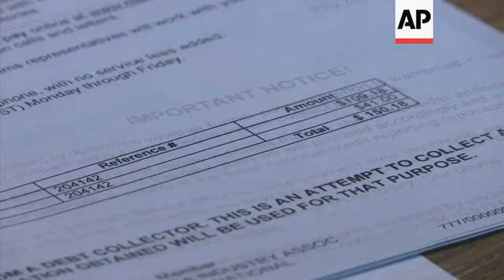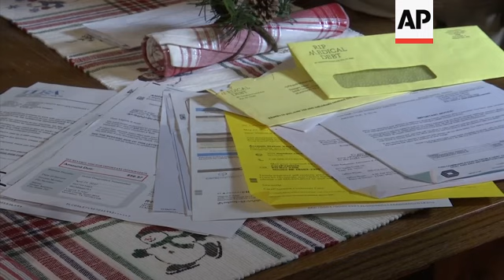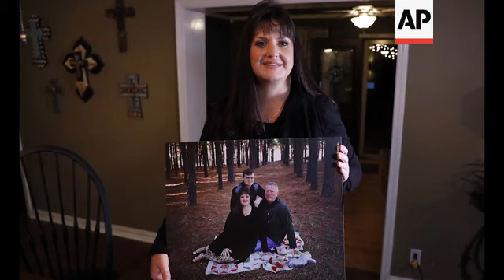Charity buys and erases past-due medical debt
(25 Dec 2018) VOICE-OVER SCRIPT:
REAGEN ADAIR AND HER FAMILY CAN BREATHE A LITTLE EASIER THIS HOLIDAY SEASON.
THE TEXAS TEACHER STARTED 2018 WITH OVER $3,000 IN MEDICAL DEBT AFTER YEARS OF MIGRAINES LANDED HER IN THE HOSPITAL SEVERAL TIMES.
UPSOUND, (English): "Then you have the doctor...then you have the labs, when you get blood work done."
EVERYTHING CHANGED LAST APRIL. AND IT'S ALL THANKS TO A GOLDEN TICKET OF SORTS_
AND GOOD SAMARITANS FROM THE CHARITY GROUP R-I-P MEDICAL DEBT.
SOUNDBITE (English) Reagen Adair, Had medical debt erased:
"It is the best gift in the world. When I opened this envelope on Easter Sunday, I thought, 'This is the sign...God has sent this. And... and I am eternally grateful...'"
MEDICAL DEBT BURDENS HUNDREDS OF THOUSANDS OF AMERICANS LIKE ADAIR EVERY YEAR.
THE CHARITY'S FOUNDERS_ JERRY ASHTON AND CRAIG ANTICO_ SPENT DECADES IN THE DEBT COLLECTION BUSINESS BUT THEN DECIDED TO PUT PEOPLE OVER PROFITS…WORKING WITH THE OCCUPY WALL STREET MOVEMENT.
THE DUO ESTIMATE THAT MORE THAN 43 MILLION AMERICANS OWE ABOUT $75 BILLION IN PAST-DUE MEDICAL DEBT.
SOUNDBITE (English) Craig Antico and Jerry Ashton, Co-founders of RIP Medical Debt:
Antico: "What we do is we identify the people that are either in hardship or poor, and we only buy those accounts; we don't buy the accounts that can pay...and then once we buy them, we wipe them out. We don't collect on them like we used to. We abolish them completely, put it to our debt cemetery."
Ashton: "Yeah, our debt cemetery. Yeah, exactly."
THE CHARITY BUYS PORTFOLIOS OF PAST-DUE BILLS FOR PENNIES ON THE DOLLAR. INSTEAD OF COLLECTING THE DEBT THEY SEND OUT LETTERS LETTING RECIPIENTS KNOW THEIR BILL IS PAID.
THEY SAY DEBT COLLECTORS WANT THEIR MONEY AND HOUNDING PEOPLE WHO CAN'T FOOT THE BILL IS A NO-WIN SCENARIO.
SOUNDBITE (English) Craig Antico, Co-founder of RIP Medical Debt:
"You actually take title of the debt, and, but you don't do it one at a time. If I went to a hospital and said 'I'm gonna pay you $10 for a $1,000 bill' - they would laugh at you. But when you add ten thousand $10, now they're looking at you seriously."
FOR ADAIR_ A CHRISTMAS MIRACLE SHE PRAYED FOR-- LESS STRESS, NICER GIFTS UNDER HER TREE AND MAYBE A SUMMER VACATION.
 "I don't care if it was the USPS...the postman was set up as Santa Claus, it was a nice and wonderful surprise."
…ADDING SHE'S DONATING TO THE CHARITY HERSELF TO HELP OTHERS, AS SHE NOW OWES A DEBT OF GRATITUDE.
VANESSA ALVAREZ_THE ASSOCIATED PRESS.